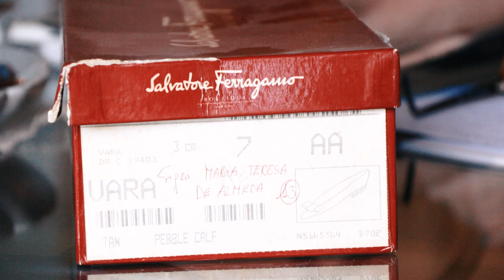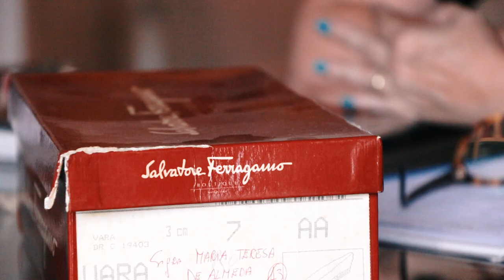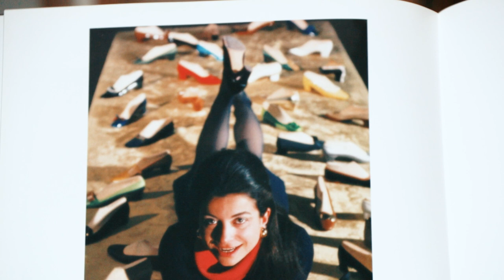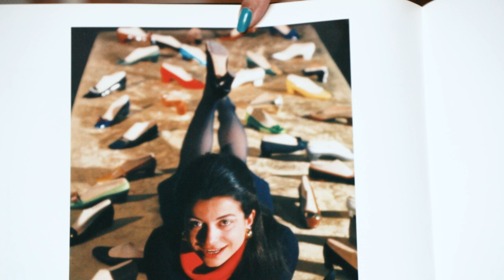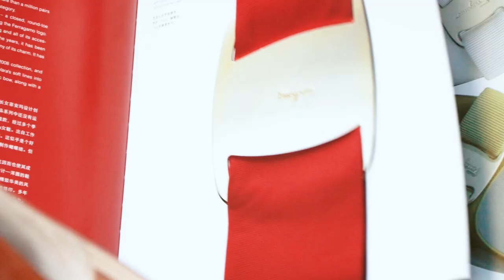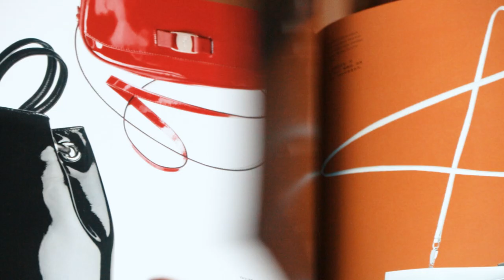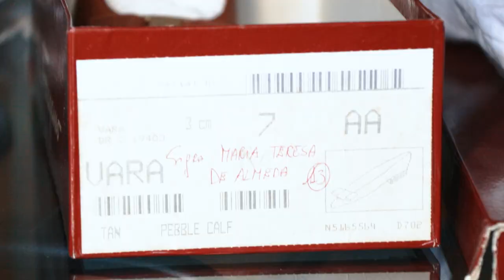SAPATO VARA SALVATORE FERRAGAMO | REVIEW | DESCOMPLICANDO A MODA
Tetê nos apresenta em detalhes o sapato Vara da casa Salvatore Ferragamo.